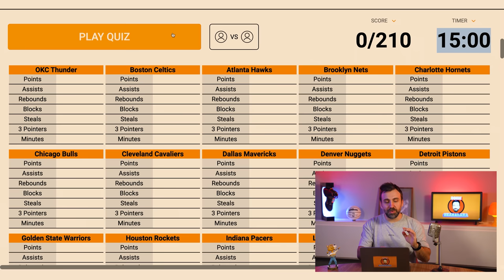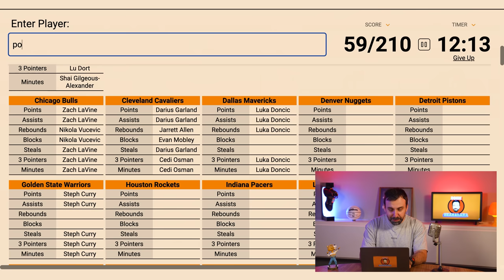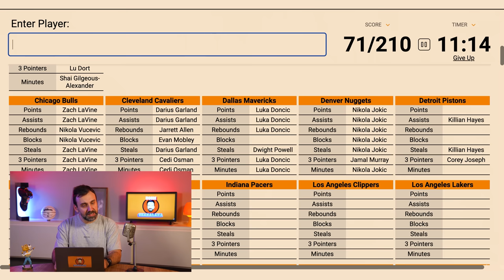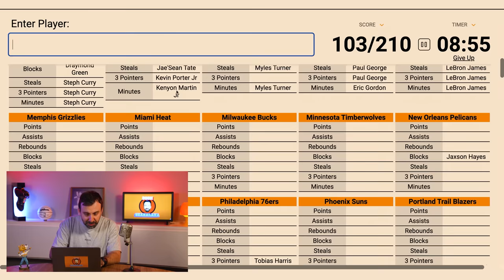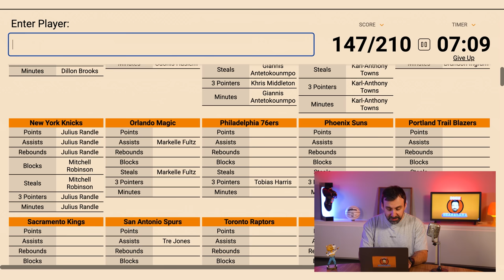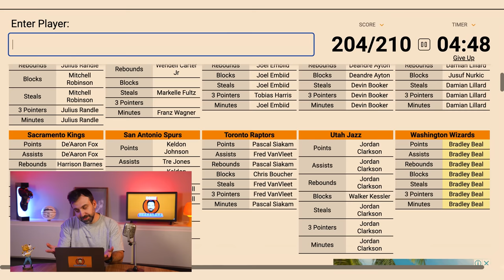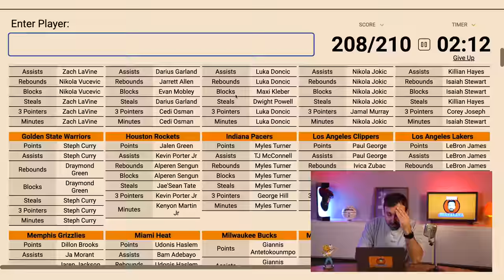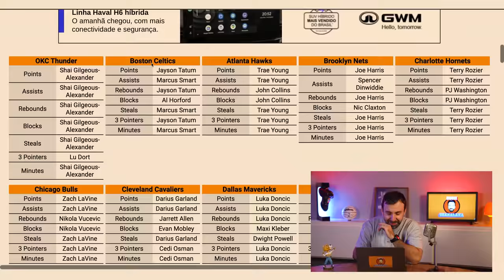QUIZ: líderes nas ESTATÍSTICAS de cada time!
Hoje é dia de quiz, e no desafio da vez eu preciso acertar os líderes em cada estatística dos jogadores atuais de cada time! No último vídeo de quiz ficou faltando UMA lacuna. Será que hoje eu consigo superar?

Link para o quiz - obs.: o quiz foi atualizado desde o dia em que gravei.

Parceira: KTO.